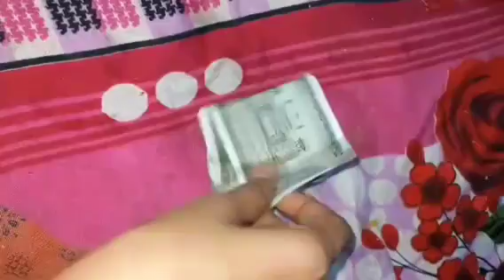my new outfit👗first time party attend myself dripping saree designer frock😘📸peoples like thi💞 dress